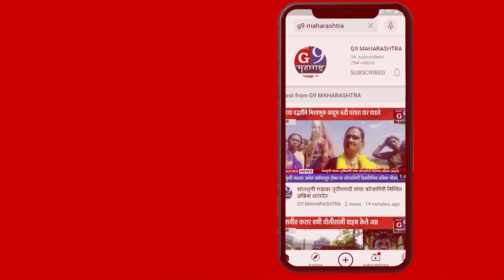सावळदबारा येथे आज कुस्त्यांची दंगल; हिंदू-मुस्लिम एकतेचे घडले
सावळदबारा येथे सालाबादप्रमाणे उर्स / यात्रा व जंगी कुस्त्यांच्या  कार्यक्रमाचे आयोजन करण्यात आले
न्यूज जी९  महाराष्ट्र साठी औरंगाबाद सोयगाव प्रतिनिधी  रहीम पठाण